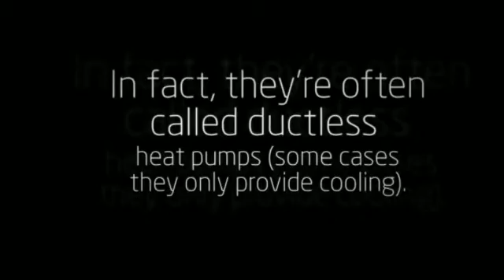Mini Split Installation Manual in Minisplitwarehouse.com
Mini Split Installation. Mini Split or a Multi Split System? Instead, the air handler is placed on the wall, ceiling or floor & delivers cool or warm air directly into the room.